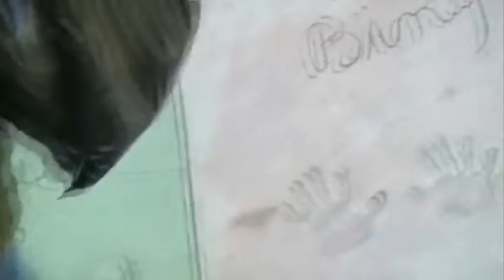LA Trip - March 2011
A video from my trip to LA last year. Had an amazing time, saw so much stuff and I can't wait to go back there